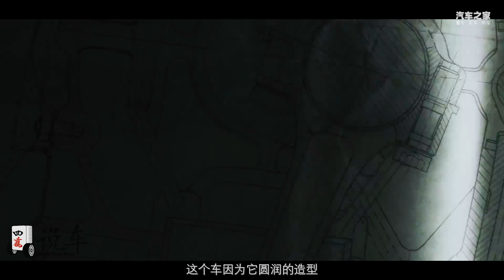【四万说车】大众甲壳虫Beetle为何称为“人民之车”？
_________________★独家授权★_________________
最近，我们许多国产品牌，掀起了一股复古浪潮。有不少车在设计上确实古香古色，有点像上个世纪某些经典车型。其中有一款车型，被大家提及的比较多，那就是来自大众的甲壳虫Volkswagen Beetle。因为它圆润的造型，让人一眼便知它的经典色彩，所以我们国内的一些品牌，就在要打复古这张牌的时候，就复刻或者借鉴这款车作为一种捷径。今天，我们就来聊一聊，甲壳虫到底从哪里来的？